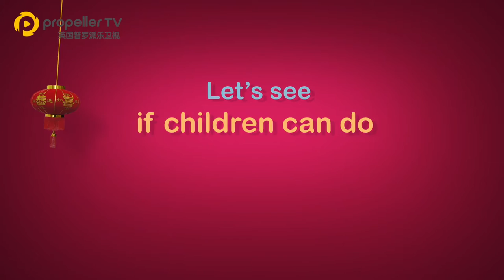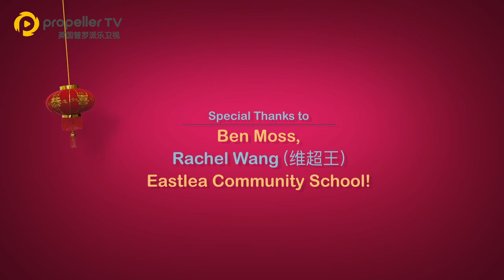2017 Chinese New Year Quiz: Adults vs School Children 中国新年问答挑战，英国小学生碾压成年人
2017 is the Year of Rooster, so we asked children from Eastlea Community School in east London and adults in Chinatown about Chinese New Year - let's see who knows more! Watch the video to find out!